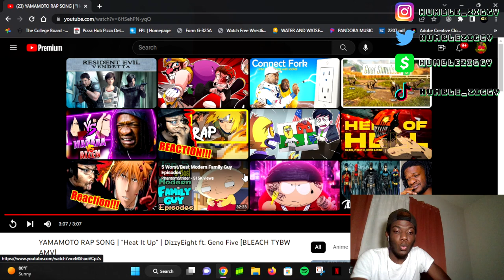HE DOES THIS FOR REAL!! | YAMAMOTO RAP SONG | "Heat It Up" | DizzyEight ft. Geno Five (REACTION)